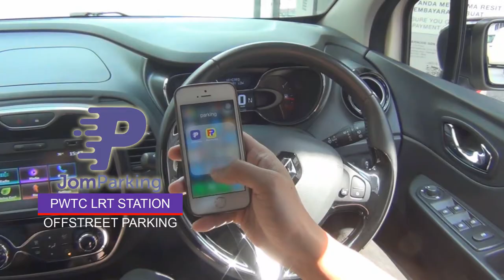JOMPARKING LRT PWTC - OFFSTREET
offstreet parking using JomParking mobile Apps at PWTC LRT station